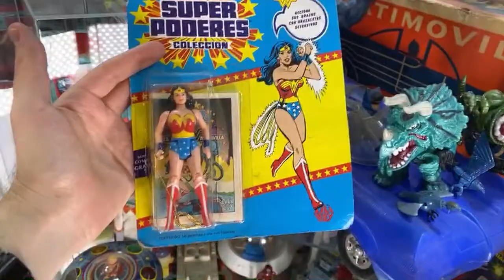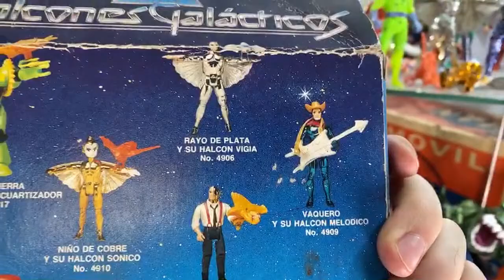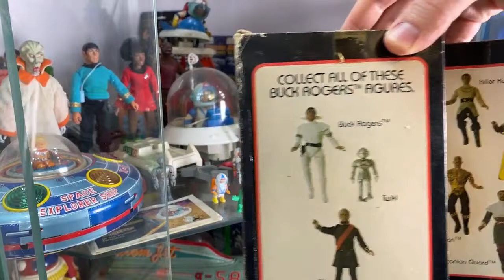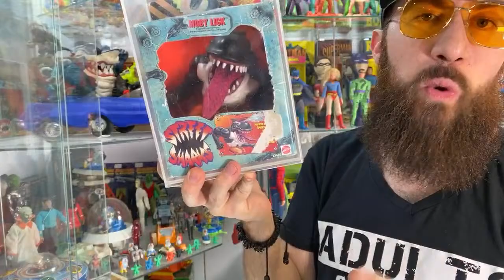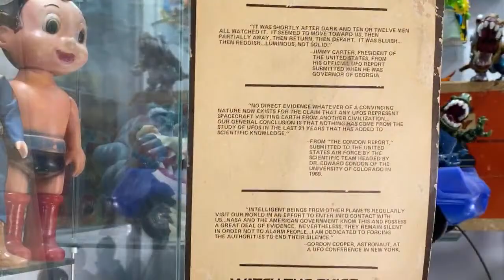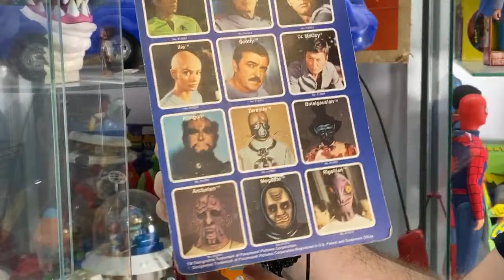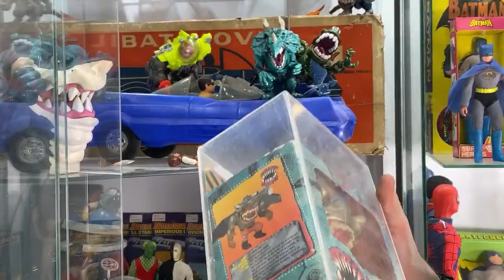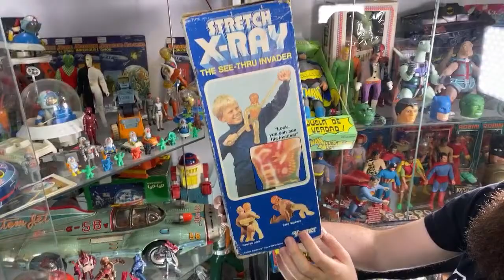LES MUESTRO MI COLECCIÓN DE JUGUETES DIRECTO EN CASA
HOY ME TOCA COMPARTIR CON USTEDES UNA VITRINA DE LA QUE CASI NUNCA HABLO!!!
MUCHOS JUGUETES CONSENTIDOS Y LO MEJOR SERÁ LA PLATICA CON USTEDES.